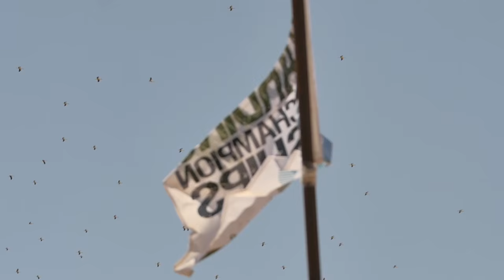VB#19 Long day to the top ! World Kite League El Gouna DAY 1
First day of the World Kite League in El Gouna, Egypt. Hard day for all of the competitors, we started at 7 am and finished after sunset ! I had two heats, because the better you ride, the less heats you have. At the end it was a great day for me and I am waiting to compete in semifinals and finals the next day !

Wish me luck as always !

Karolina

Edit LAOLA TEAM

Other riders: Youri Zoon, Carlos 'Bebe' Mario, Sergiei Borisov

Location: Elements Watersport El Gouna, Egypt

Kitesurfing ⎜World Tour ⎜Competition⎜World Kite League⎜freestyle⎜Top⎜Dreams⎜International⎜Fun⎜ Paradise⎜ Kiteboarding⎜ Egypt⎜ Karolina Winkowska⎜ Watersports ⎜Red Sea⎜ Vlog⎜Slingshot Kite⎜Beach ⎜Sun ⎜Ocean⎜Friends⎜kitesurfer⎜Enjoy